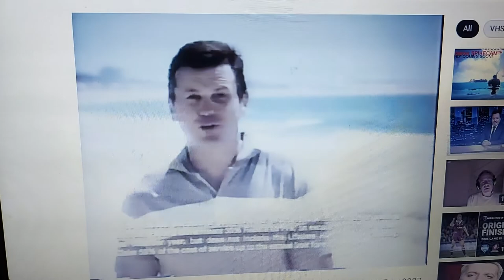NIB 2007 Ad